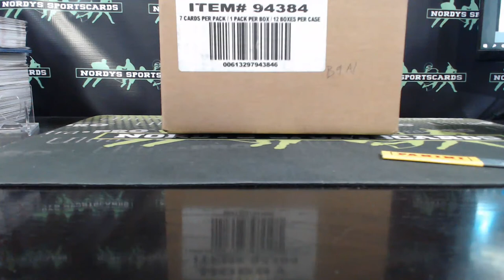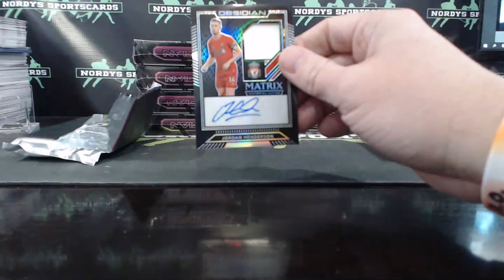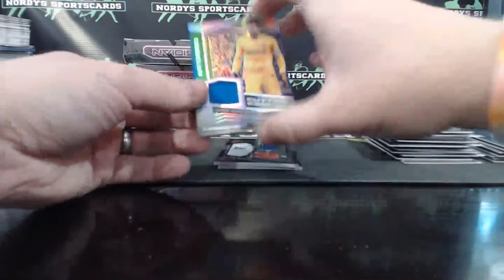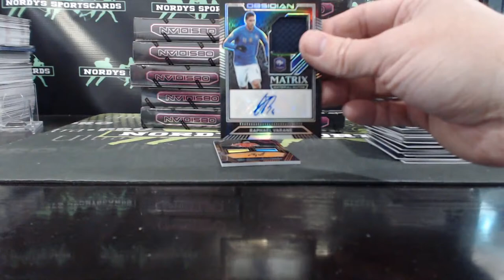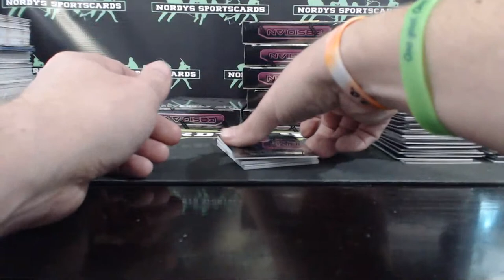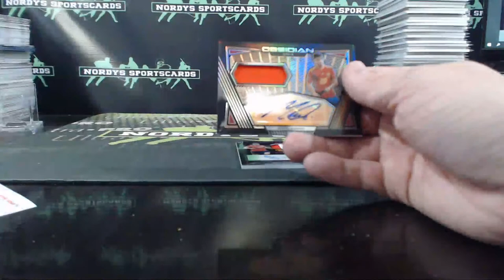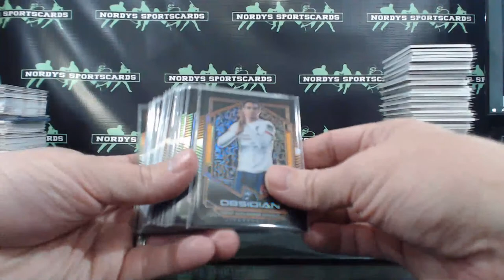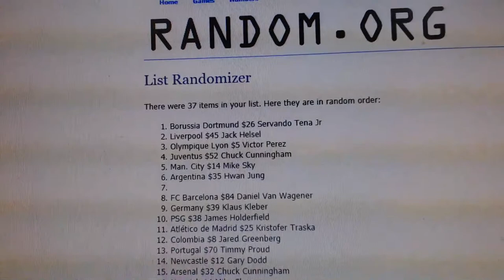2020 Obsidian 2 Case PYP Break #1 Facebook 4-22-2020